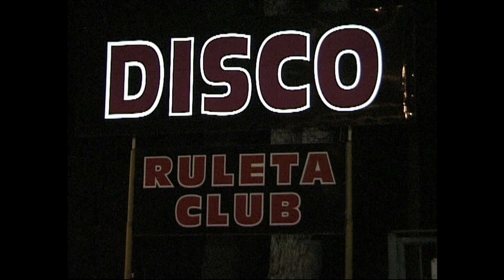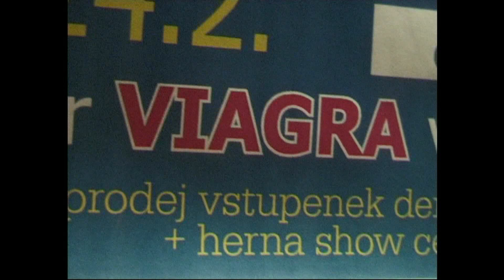VIAGRA únor 2001